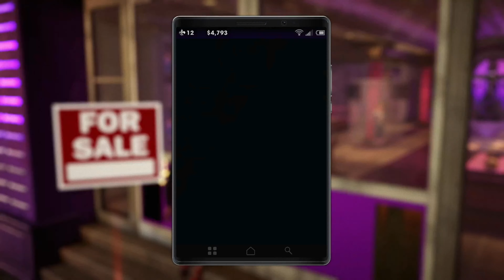Let's Play - Saints Row The Third Remastered - #008 - (Deutsch/German)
Saints Row: The Third Remastered ist ein Third-Person- Open-World- Action - Shooter aus der Saints-Row - Serie und eine überarbeitete Version des Spiels Saints Row: The Third aus dem Jahr 2011 . Das Remaster wurde von Sperasoft entwickelt und von Deep Silver veröffentlicht und bietet eine völlig neue Beleuchtungs-Engine mit physikalisch-basiertem Rendering, HDR-Rendering und globaler Beleuchtung sowie überarbeitete und verbesserte Fahrzeuge, komplett überarbeitete Waffen, überarbeitete visuelle Effekte und Texturen mit höherer Auflösung , verbesserte Materialien und vieles mehr.

Die Version enthält alle DLCs aus dem Originalspiel mit Ausnahme von Team Fortress 2 Masks, Bloodsucker Pack (aber dieses kann wiederhergestellt werden ) und Unlockable Pack, die nicht enthalten sind und nicht gekauft werden können.